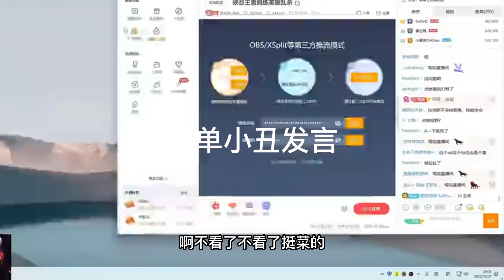国服开局四分钟开始教大满贯玩游戏，上单复盘还不知道自己是小丑